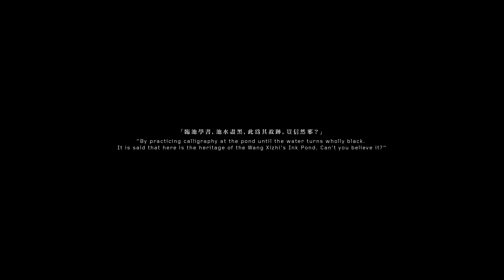No Longer Write - Mochiji by h0nh1m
“By practicing calligraphy at the pond until the water turns wholly black.
It is said that here is the heritage of the Wang Xizhi ‘s ink pond. Can’t you believe it?”

「臨池學書，池水盡黑，此爲其故跡，豈信然邪？」

Powered by artificial intelligence’s Generative Adversarial Networks (GANs), the collected works from ancient Chinese Calligraphers, including Wang Xizhi, Dong Qichang, Rao Jie, Su Shi, Huang Tingjian, Wang Yangming, as input data for deep learning. Strokes, scripts and style of the masters are blended and visualized in “Mochiji”, a Chinese literature work paying tribute to Wang Xizhi. Wang is famous for his hard work in the pursuit of Chinese calligraphy. He kept practicing calligraphy near the pond and eventually turned the pond for brush washing into an ink pond (Mochi). The artwork provides a platform for participants to write and record their handwriting. After a participant finished writing the randomly assigned script from “Mochiji”, the input process is completed and the deep learning process will begin. The newly collected scripts will be displayed on the screen like floating ink on the pond, and slowly merge with other collected data to present a newly learnt script. The ink pond imitates process of machine learning, which observes, compares and filters inputs through layers of image and text, to form a modern edition of “Mochiji”.